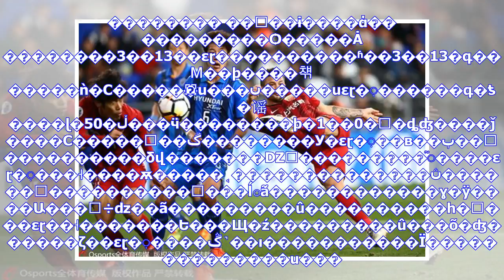最新消息| 蔚山锟斤拷帅:锟斤拷锟斤拷没锟斤拷站锟斤拷锟斤拷锟斤拷锟斤拷锟斤拷 没锟斤拷锟斤拷锟劫凤拷锟斤拷锟斤拷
�������� ��΢��ɨ����ά�� ���������Ѻ�����Ȧ ��������3��13��εɽ����������ʱ��3��13�գ��Ϻ��ϸ����챾�����ǹ�С�����ؼ�ս���ں�����սεɽ�ִ������գ�ƾ�谣����ɭ�ڵ�50���ӵ��������ϸ�1��0�ͳ�ȡʤ����ǰ����С�����ߡ��ڱ��������У�εɽ�ִ��в��ٻ��ᣬ����������δվ�������Ǳߡ���������֮����εɽ�ִ���˧����ѫ�����˱��������������ڽ������ⳡ����������׼���ĺܺã������������ɣ�ÿ����Ա���ߵ÷ǳ��ã���������û����������һ�ߡ���εɽ��˧�������Ե���Щ�ź���������û���õ�ʤ������ζ��εɽ�ִ����ڴ˺��ı�����������Ϊ��������������ս������������״��������ѫ��ʾ����ȷʵ�ǳ��ź�û����ռ��������λ�ã������ı���...